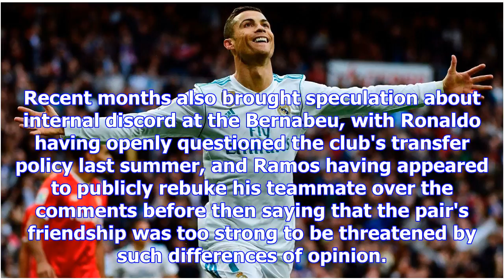Sergio ramos hails cristiano ronaldo as a 'legend' amid madrid contract talk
Cristiano Ronaldo says, if possible, he would like to finish his playing career with Real Madrid. Re...